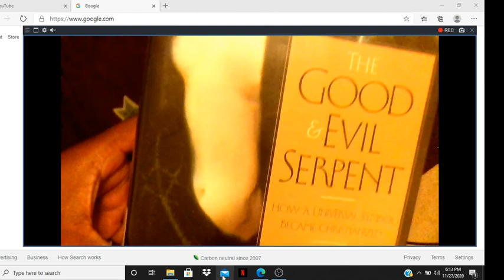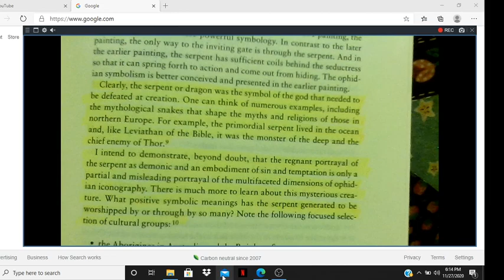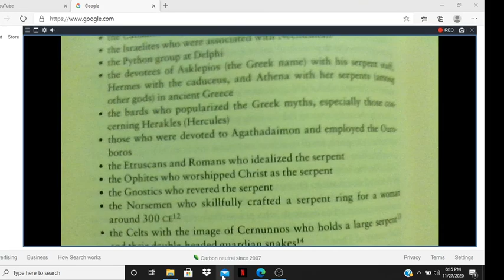CAST NOT YOUR PEARLS BEFORE SHEEP HEARDERS WHY? EZEKIEL 12:2 & MATTHEEW 15:14